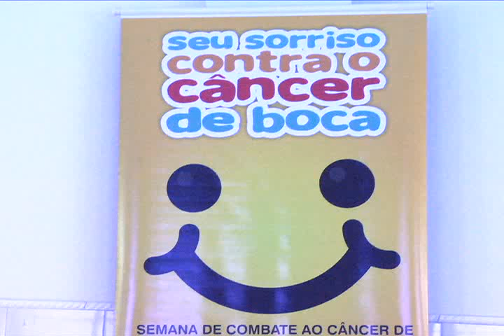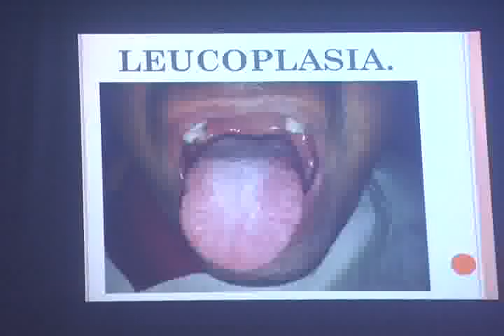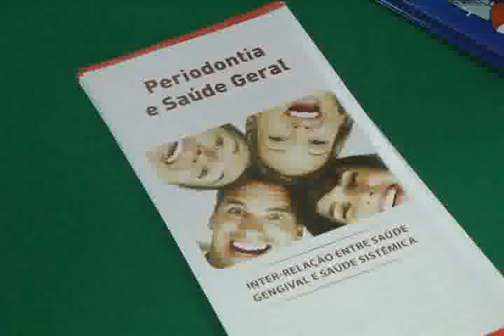O tabaco é vilão do câncer de boca, tema é abordado em encontro de saúde bucal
O tabaco é o principal vilão do câncer de boca na região bragantina, afirma o presidente do conselho regional de odontologia, Roberto Pires.

O odontólogo participa do III Encontro de Saúde Bucal que ocorre no auditório do Instituto Santa Terezinha, em Bragança do Pará, município que tem preocupado o conselho pelo índice de câncer de boca que cresceu nos últimos tempos na região do salgado.

Dezenas de profissionais da área, incluindo assistentes, participam das atividades e palestras que refletem sobre os cuidados bucais.

A programação é parte do cronograma da secretaria municipal de saúde que combate e preveni doenças causadas pela falta de higiene bucal e o consumo de drogas, que iniciou nesta quinta-feira, 23, até amanhã.

O município de Bragança dispõe de 23 odontólogos e 25 assistentes que atendem em 19 unidades de atendimento as famílias na região.

O encontro ajuda na formação e na melhora do atendimento ao público.